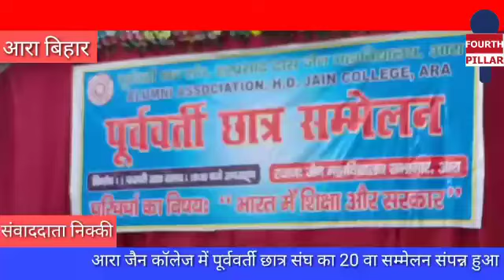आरा में पूर्ववर्ती_छात्र_संघ का 20वां सम्मेलन संपन्न,शिक्षा और सरकार पर परिचर्चा का आयोजन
केरल व नागालैंड के पूर्व राज्यपाल सहित अतिथि बोले- ऐसे कार्यक्रम बहुत कम स्थान पर देखने को मिलते है

जैन_कॉलेज में सम्मेलन में अतिथियों का हुआ भव्य स्वागत, शिक्षा और सरकार पर परिचर्चा